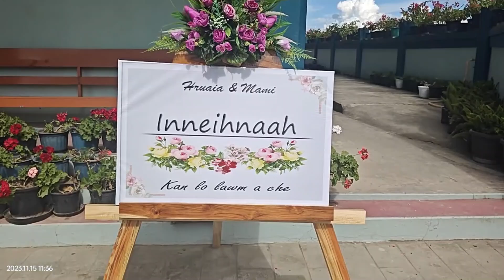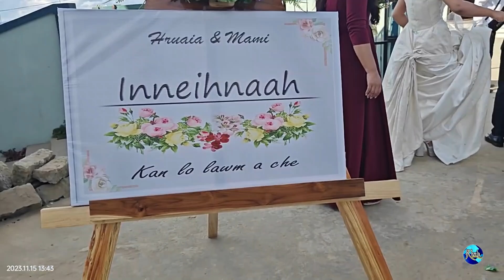Hruaia weds Mami